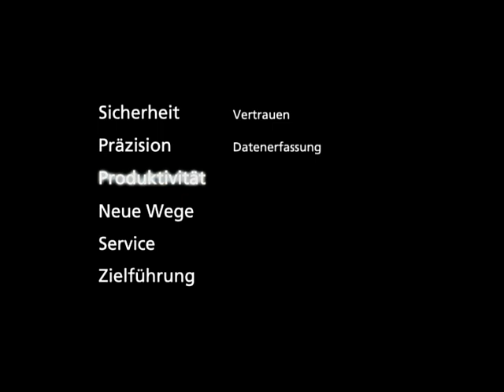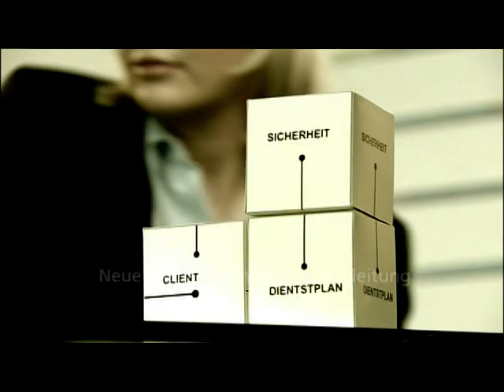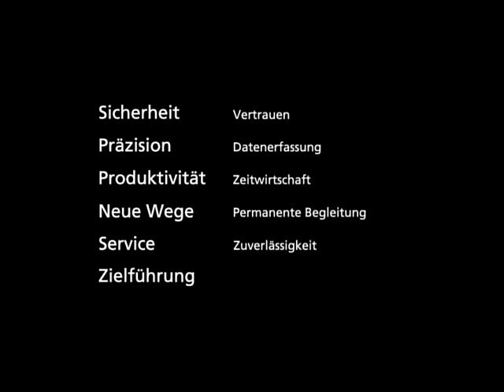ISGUS-bavaria GmbH | Movie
Als Systemhaus bieten wir Ihnen eine Komplettlösung aus optimal aufeinander abgestimmter Hard- und Software. Module für Zeiterfassung mit webbasierenden Clients,  Betriebsdatenerfassung, Personaleinsatzplanung und Zutrittskontrolle lassen sich beliebig kombinieren. ISGUS-Terminals und mobile Barcodeleser für die Datenerfassung gehören genauso zu unserem Portfolio wie Installation, Schulung und Service.